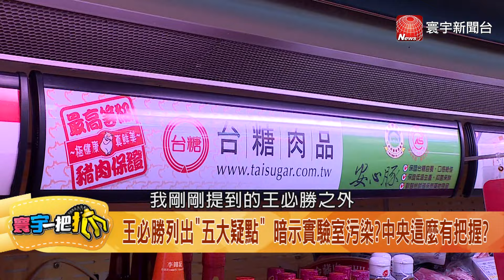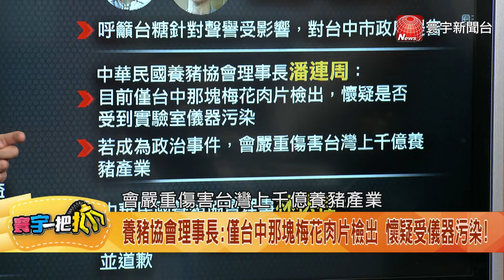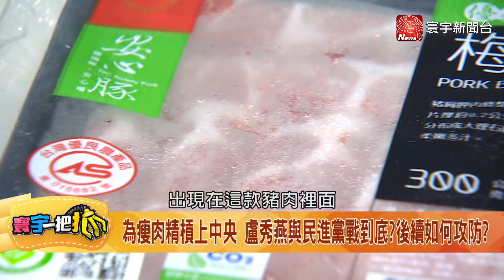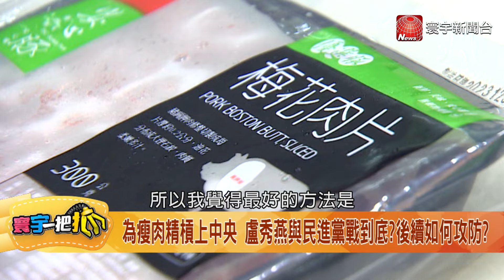王必勝殺紅眼?為了"那塊肉"? 2026提前開戰?盧秀燕不示弱…20240206【寰宇一把抓】P4